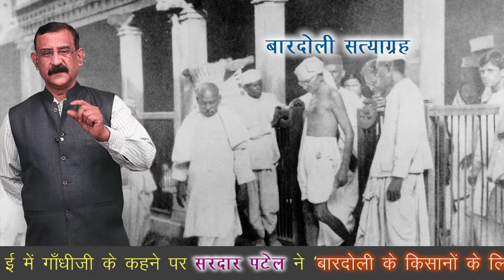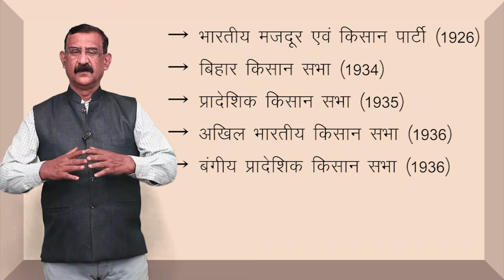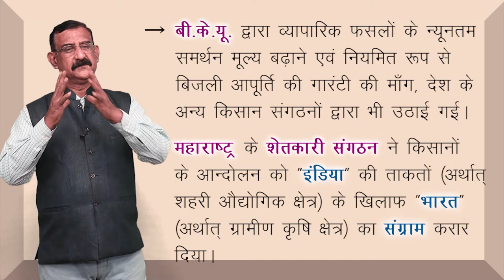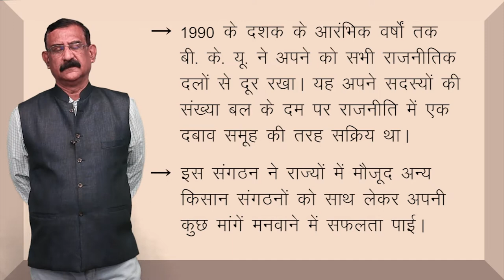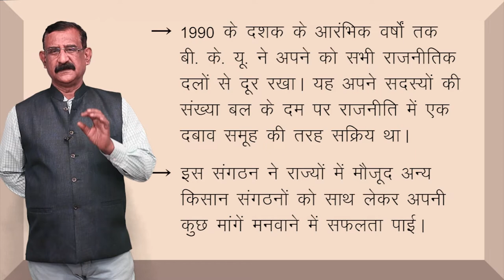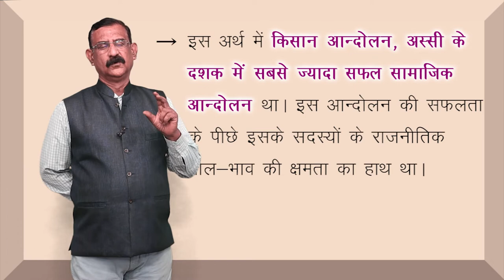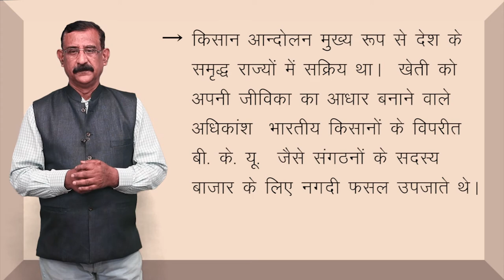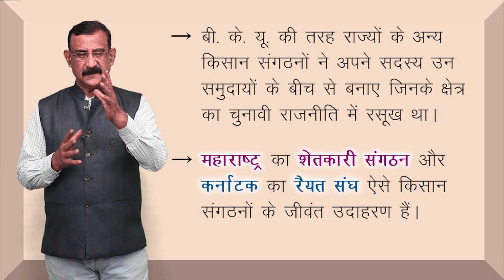CLASS 12th POLITICAL SCIENCE | CHAPTER - RISE OF POPULAR MOVEMENTS | जन - आंदोलनों का उदय